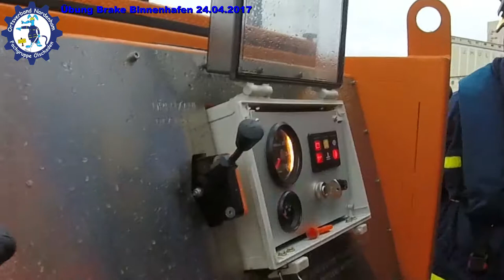THW Fachgruppe Ölschaden Nordenham: Übung 24.04.2017 Brake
Unter der Leitung des Landkreis Wesermarsch hat das Technische Hilfswerk OV Nordenham/Fachgruppe Ölschaden am Montagabend den 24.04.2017 eine Übung Ölschaden im Binnenhafen Brake (Unterweser) durchgeführt.
Es wurde eine Ölsperre vor der Braker Schleuse gezogen und mittels hydraulischen Hochleistungsskimmer das angenommenen Öl von der Wasseroberfläche gepumpt. Auch die fachbezogene Ausbildung und Einweisungen an den Ölwehrgerätschaften des THW Nordenham für neue Fachhelfer wurde ausgeführt.
Die Fachgruppe Wassergefahren Nordenham unterstützte die Übung mit dem MzAB-Öl und dem S-Boot.

Video & Schnitt: W.Wiechering

Song: Life [Top Shelf Sounds Release]